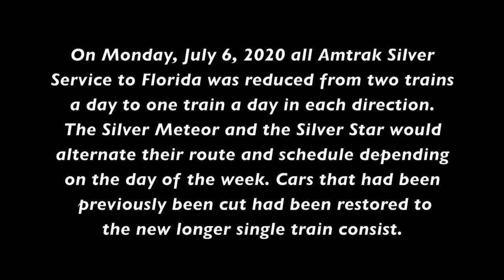Central Florida Amtrak July 5, 2020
July 5th, 2020 - Final day for Amtrak in Florida before service changes cuts two daily trains of the the daily schedule: 1) Amtrak train 91 the southbound Silver Star at Davenport, Florida.   2) CSX local freight O738 returns to Winston from Davenport.   3) Amtrak train 98 the northbound Silver Meteor at Haines City, Florida and at Sanford, Florida.   4) Amtrak train 97 the southbound Silver Meteor arrives and departs Deland, Florida as a thunderstorm approaches. It later passes through Auburndale, Florida as it continues on to Miami.  6)  On July 6, 2020 Amtrak service to Florida was cut from 2 trains each way to 1 train each way, but with diner and other cars restored to the consist. Here is train 97 the Silver Meteor crossing the Lake Monroe bridge at Sanford, Florida and later arriving into Orlando on July 9th, 2020.  7) An unidentified CSX Freight heads North past Oxford, Florida on July 13, 2020.